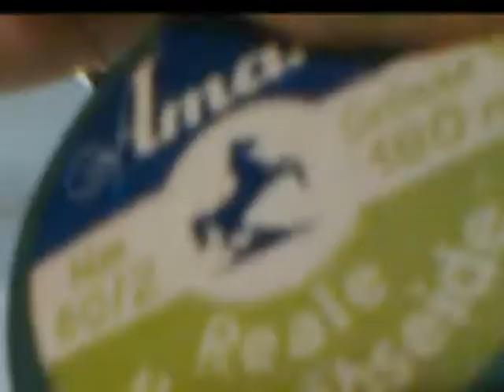Wolfgangs Bastelstunde - Heute: 2-D Weihnachtskugeln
Alle Geschenke eingepackt, aber vergessen, die dicke Tanne mitzunehmen? Kein Problem, wenn zu Hause sowieso Grünzeug herumsteht. Kein Lametta? That's better (schmeckt und ist umweltfreundlich). :)